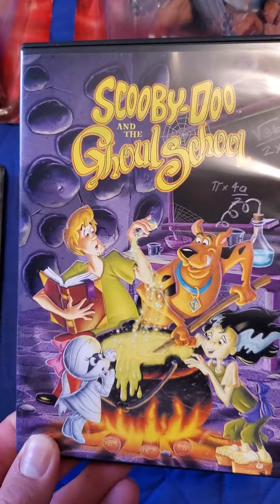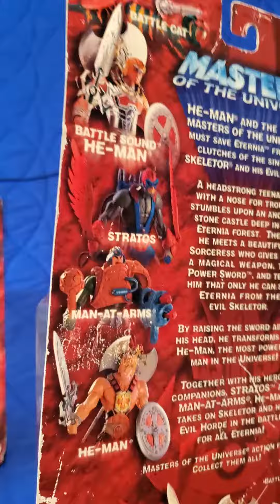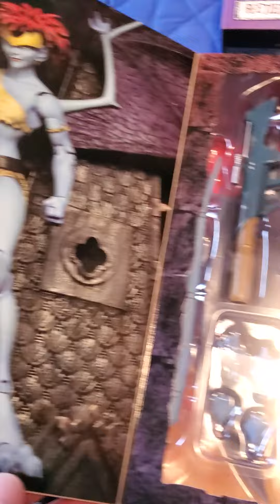September 16, 2022